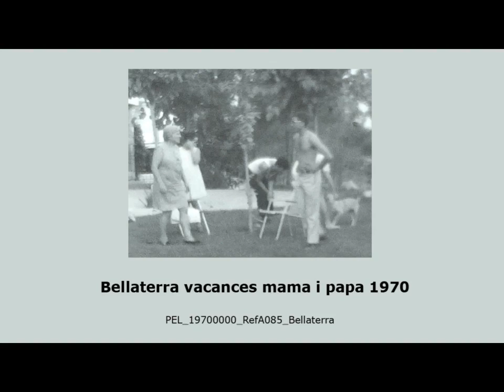PEL 19700000 RefA085 Bellaterra